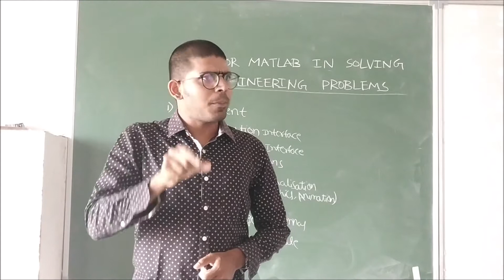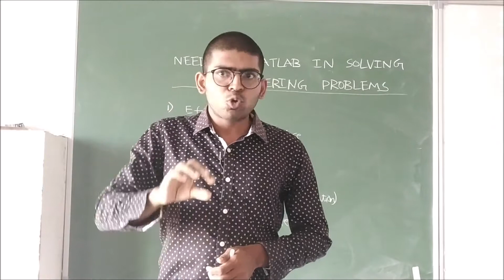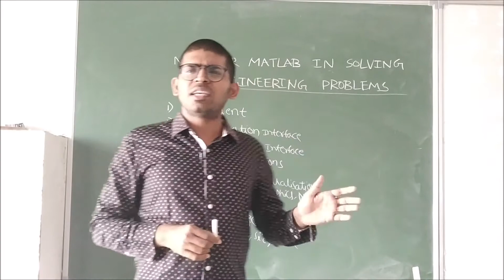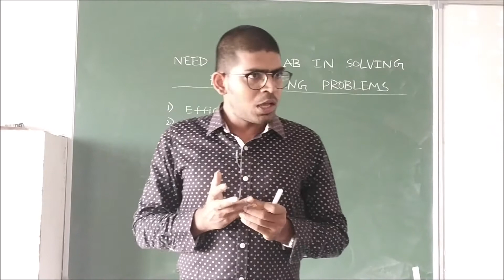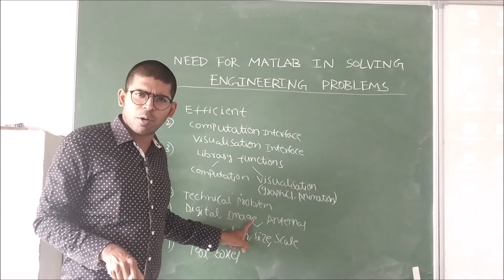59-Need for MATLAB in solving engineering problems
This MATLAB tutorial is recorded for the benefit of students .